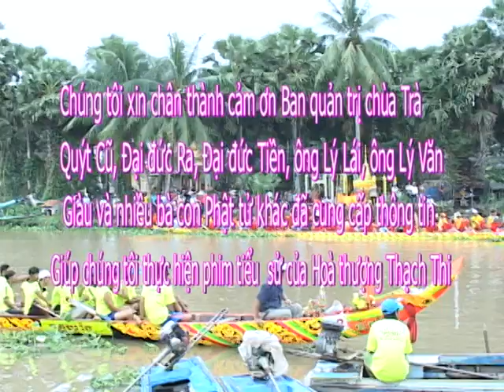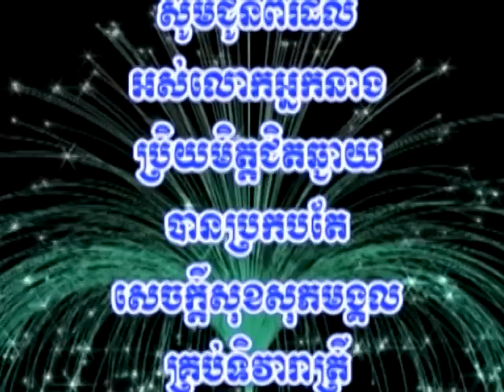Kru Thi Tra Quyt P.3